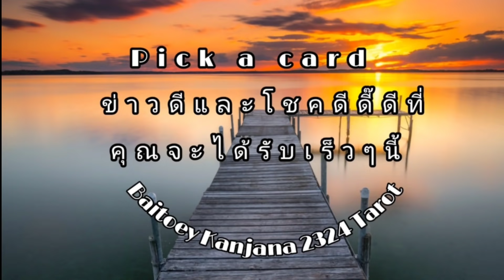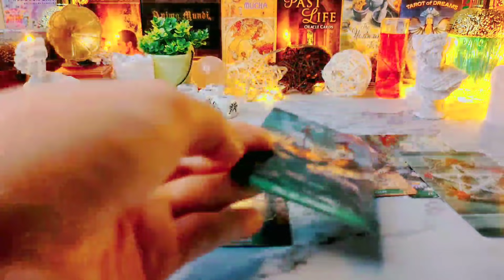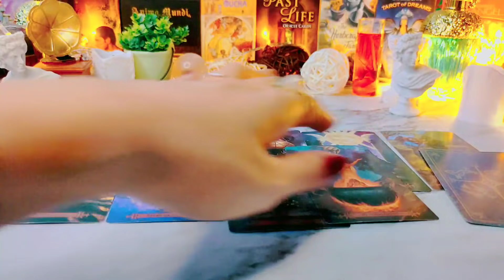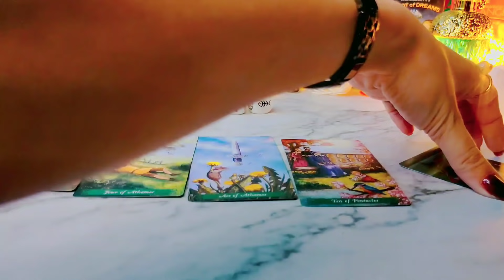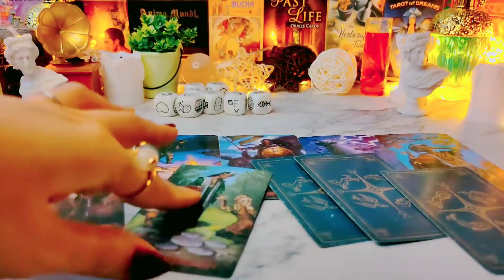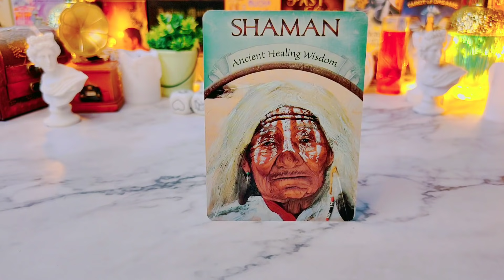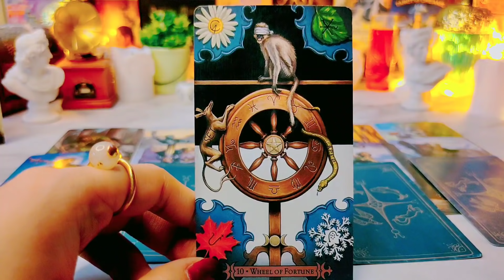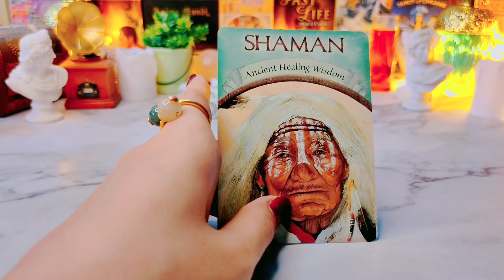Pick a card❤️ ข่าวดีและโชคดีดี๊ดีที่คุณจะได้รับในเร็วๆนี้😍💝🥳💵🔮💌ไพ่ยิปซี กฏแรงดึงดูด #2324 #6395